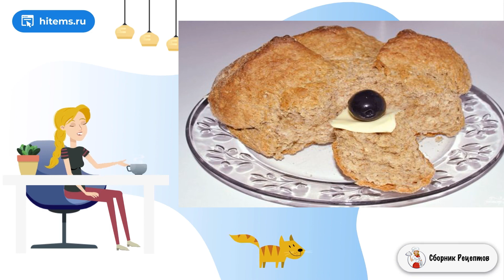Ирландский овсяный хлеб. Очень вкусный рецепт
Хлеб — всему голова, всем известна эта прописная истина. И нет ничего вкуснее домашнего свежеиспеченного хлеба, аромат которого вряд ли кого-то оставит в равнодушных. Делюсь интересным рецептом!    Приготовление этого хлеба совсем несложное. Здесь не применяются дрожжи и поэтому нет необходимости ждать, когда поднимется тесто. Все, что вам потребуется, так это смешать ингредиенты и уже в скором времени наслаждаться полезной выпечкой.

Ингредиенты:
Сливочное масло — 1,5 Чайных ложки,

Вкусный рецепт, Самое вкусное рецепты с фото, Классический рецепт фото, Классические домашние рецепты, Рецепты в домашних условиях быстро, Как приготовить рецепт с фото пошагово, Классические рецепты с фото пошаговые рецепты, Блюдо рецепт, Классические советские рецепты,